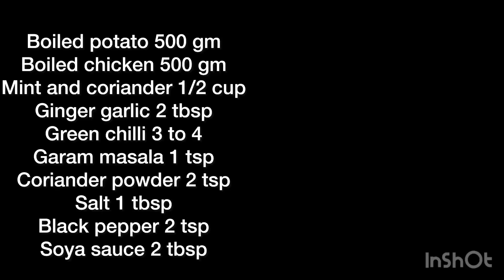Cheese stuffed potato cutlets | Ramadan series Ep 10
Assalam o alikum thankyou so much for your support